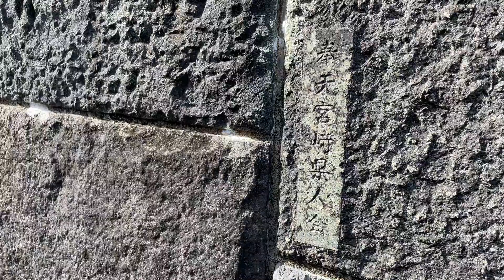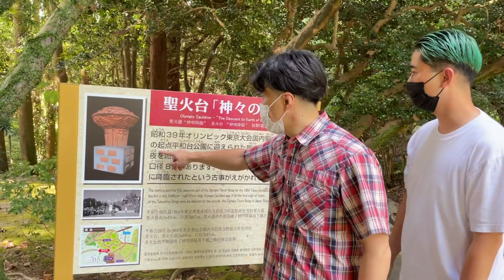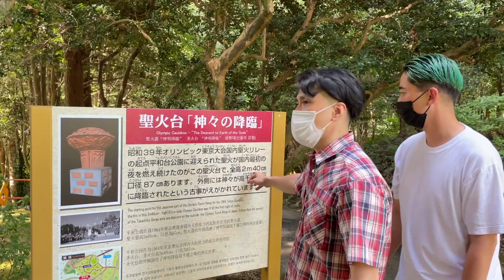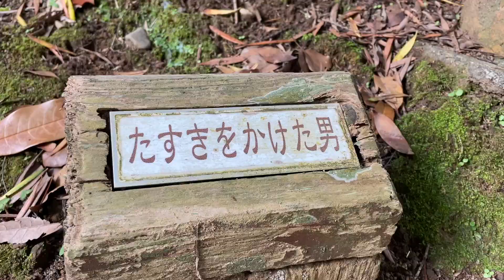【聖火リレースタートの地】世界中の石を集めて作った平和の塔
宮崎県住みます芸人嫁恐竜が
宮崎市内からだと、どこからでも見えるという、世界中の石を集めて作った平和の塔をリポート。
塔の周りにある、はにわも沢山紹介します